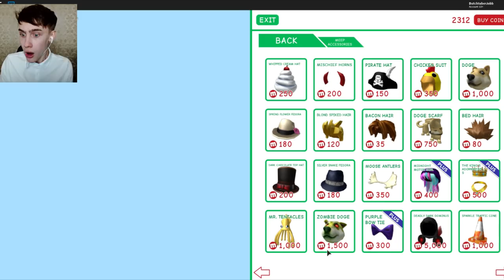NIEUWE STUDIO EN NIEUWE MEEP! (ROBLOX MEEPCITY)